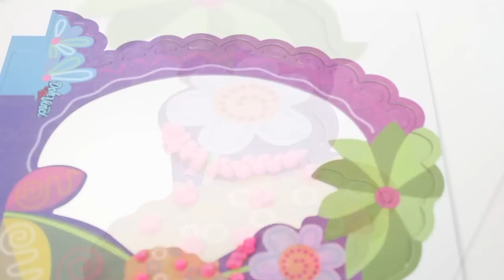Play Doh Vinci Style and Store Vanity Set Toy Review